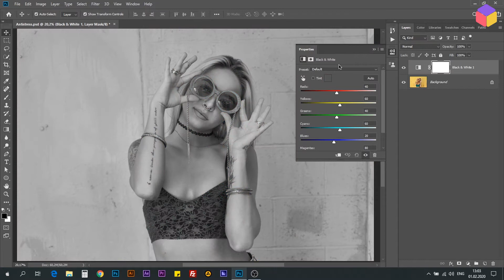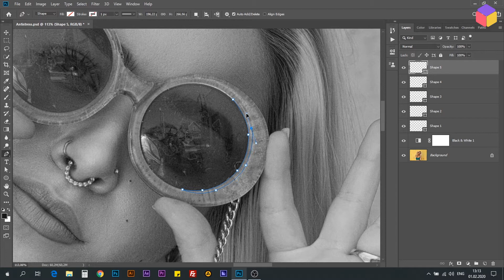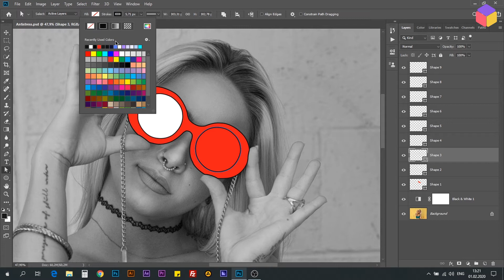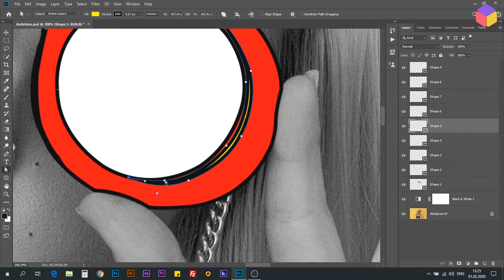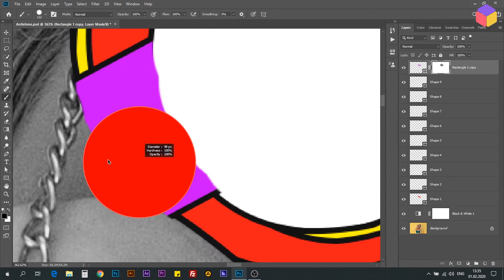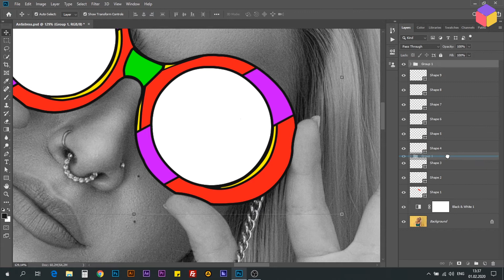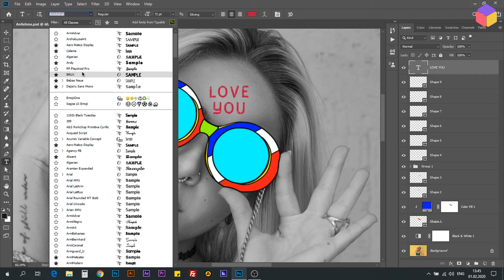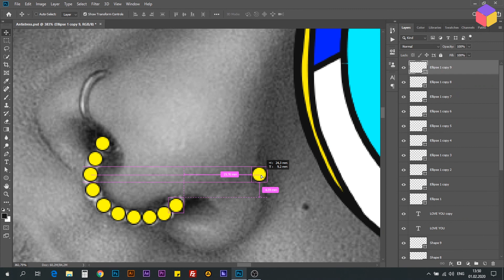Multi-colored glasses, cheerful mood / Portrait Effect Photoshop Tutorial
Photo manipuliation Effect Photoshop Tutorial